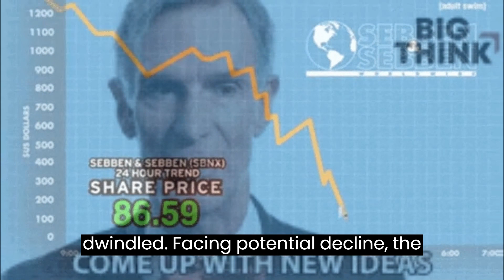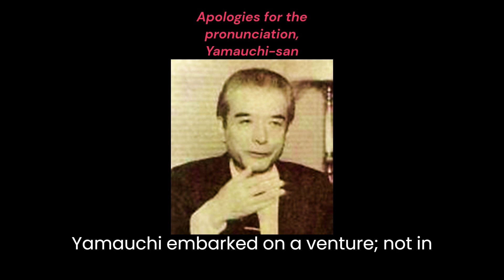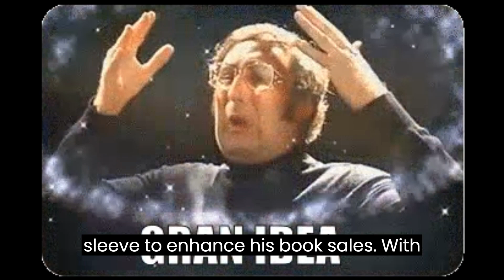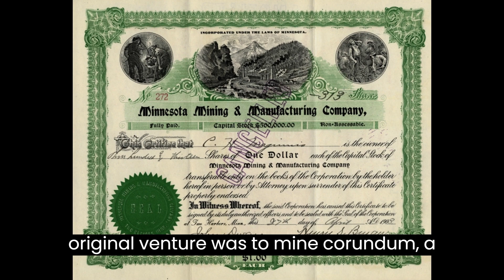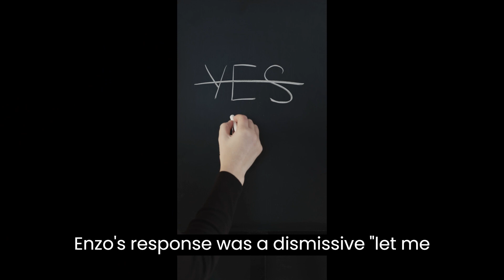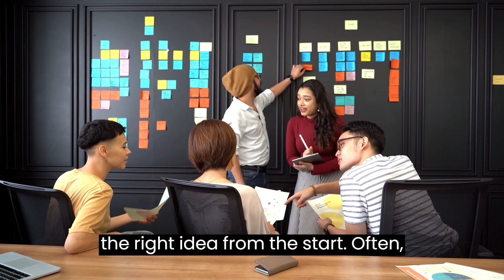The Surprising Origins of Popular Brands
"In the intricate tapestry of business, success often hinges on adaptability. The companies that stand tall today might have stumbled, faltered, or even begun in entirely different industries than where they are now. As we embark on this journey, we'll uncover the intriguing tales behind iconic brands, revealing that sometimes, the path to greatness takes unexpected twists and turns. From playing cards to digital games, from books to beauty products, the origins of some household names might just surprise you. So let's dive into these transformative stories and see how flexibility, resilience, and a dash of serendipity can change the course of business history."